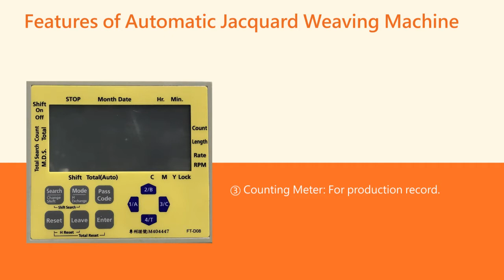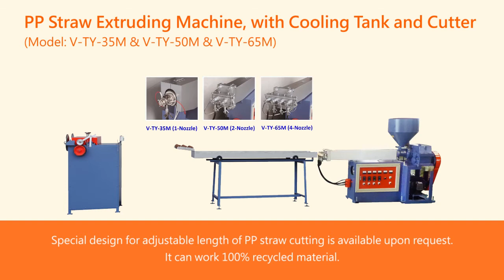PP Woven Mat Machinery